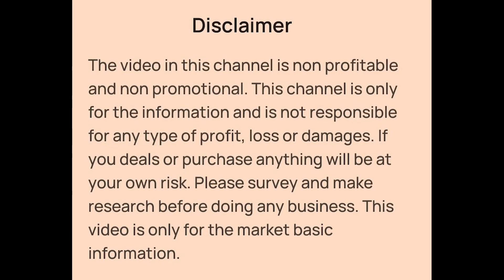Girls Western Frock, Plazo Set, Sarara Set, Top Skirt, Party Wear Manufacturer in Kolkata Metiabruz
👉Shop Details:-

✓Shop Name- ALL IN ONE GARMENTS AND TRADERS
✓Proprietor:- Samarul Islam
✓Shop Address- Rail Line More, Near Union Bank, Metiabruz, Kolkata - 700018

Your Quaries:-

Branded Quality Kids Wear Manufacturer in Kolkata Metiabruz
Branded Kids Wear Wholesaler in Kolkata Metiabruz
Kids Wear Manufacturer and Wholesaler in Kolkata Metiabruz
Branded Girls Wear Manufacturer and Wholesaler in Kolkata Metiabruz
Girls Western Top Skirt Set, Jeans Top, Hot Pant Set, Sarara Set, Plazo Set, Frock, Jumpsuit, Crop Top Set Wholesaler in Kolkata Metiabruz
Girls Jumpsuit Wholesaler in Kolkata Metiabruz
Girls Western Frock Manufacturer in Kolkata Metiabruz
Girls Party Wear Dress Manufacturer and Wholesaler in Kolkata Metiabruz
Girls Fancy Collections Wholesaler in Kolkata Metiabruz
Kids Fancy Collections Manufacturer and Wholesaler in Kolkata Metiabruz
Girls Western Wear Wholesaler in Kolkata Metiabruz
Kolkata Metiabruz haat Wholesale market
Kolkata Barabazar Kids Wear Wholesale Market